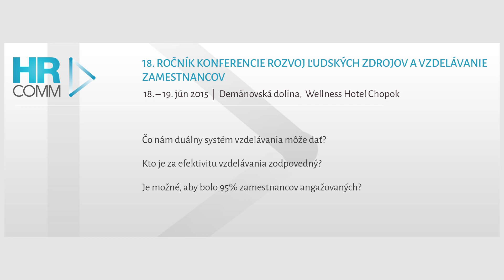Konferencia HRcomm - Rozvoj ludskych zdrojov a vzdelavanie zamestnancov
Pán Jaroslav Holeček, viceprezident ZAP SR Vás v mene HRcomm pozýva na konferenciu Rozvoj ľudských zdrojov a vzdelávanie zamestnancov, ktorá sa bude konať v dňoch 18. - 19. júna 2015 v Demänovskej doline, vo Wellness Hoteli Chopok. Viac na Za vytvorenie videa ďakujeme Čo robím